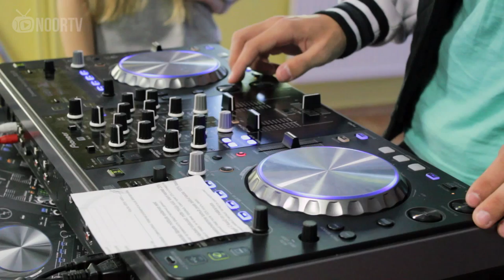DJ / MC School - Знакомство с участниками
И пора теперь узнать, кто же эти счасливчики, которые обучаются в школе Ди-джеем и МС/